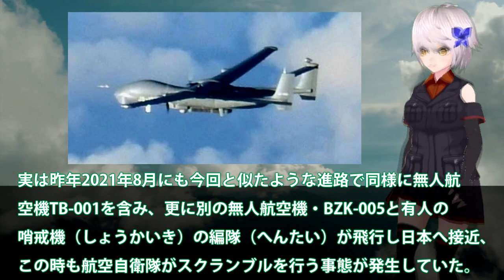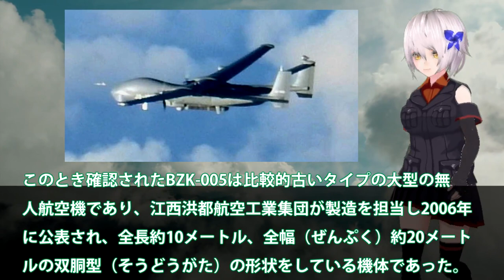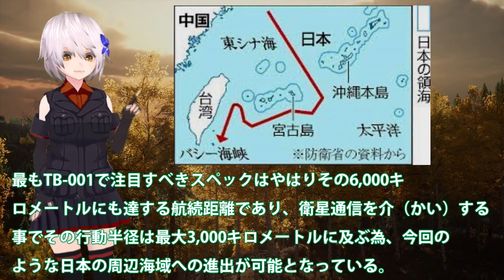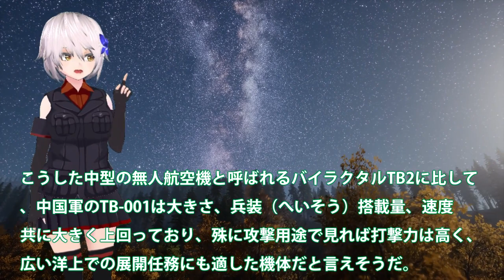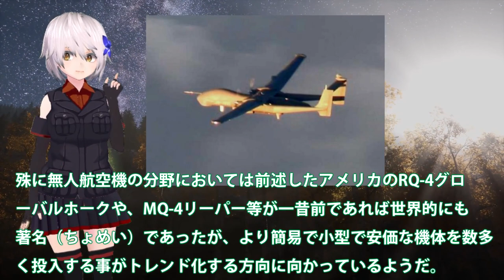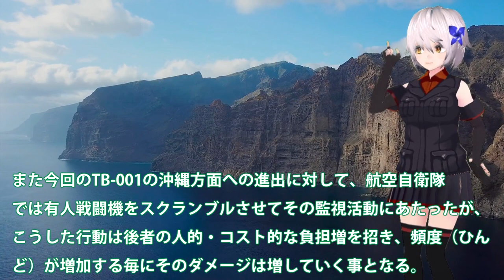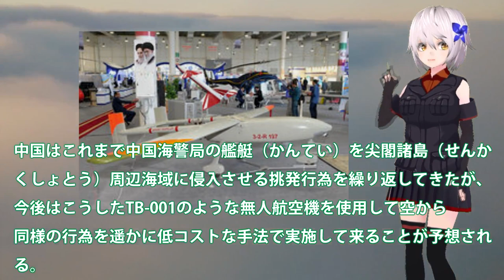空自戦闘機スクランブルTB001！中無人機初の単独飛行か？沖縄方面を通過後台湾へ・・・